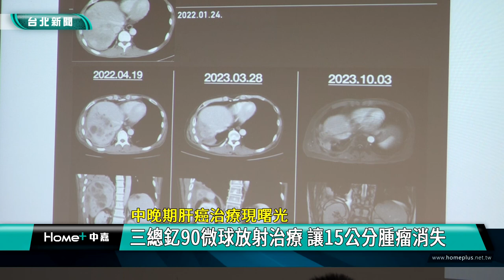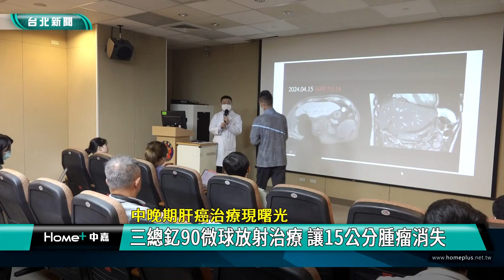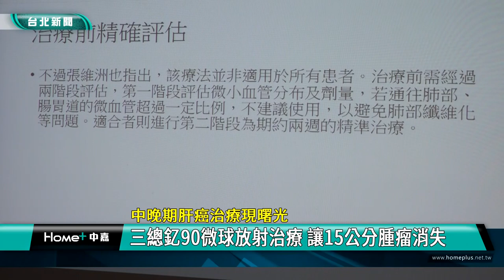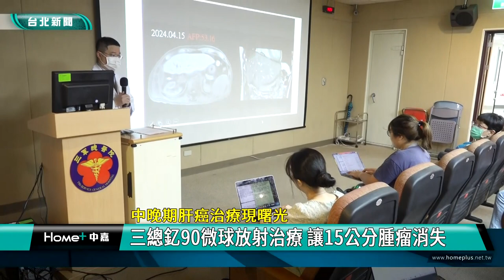肝癌 新療法|釔90 微球放射治療|腫瘤 縮小|三總 成功案例|降期 開刀|2024 中嘉新聞|中晚期肝癌治療現曙光 三總釔90微球放射治療 讓15公分腫瘤消失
全國十大第二名肝癌治療技術有進展 玻璃釔90微球放射治療讓腫瘤縮小

肝癌是國人十大死因的第二名，尤其發現時如果已經是中晚期在治療上更為棘手，不過並不代表只能放棄，三總方面分享一個成功案例，患者在2021年診斷出肝癌，不到半年更快速惡化為晚期，無法用手術切除，不過在治療團隊採用「玻璃釔90體內放射微球治療」後，術後追蹤至今超過兩年半，原本15公分大的腫瘤幾乎完全消失，到底怎麼做到的，一起來關心。

52歲的張先生神清氣爽地與三總放射診斷部主任張維洲合影，很難想像2021年他曾被診斷出罹患肝癌，不到半年更一度惡化到晚期，不過在三總醫療團隊採用玻璃釔90體內放射微球治療後，不但成功讓張先生降期不再復發，2年半後影像追蹤更顯示原本15公分大的腫瘤幾乎完全消失。

更重要的是這樣的治療方式副作用極少，讓張先生能維持正常生活。

張維洲表示肝癌栓塞治療方式有三種，包括傳統化療、載藥微球治療及體內放射治療，玻璃釔90微球治療就是體內放射治療，將高放射性的微球注入肝動脈，微球集中在腫瘤微細血管中近距離給予腫瘤高輻射劑量，效果持續三到六個月，病患的不舒服感也比較輕微。

不過這種治療方式並不是所有患者都適用，治療前需要經過仔細評估，主要是希望透過栓塞治療讓中晚期肝癌患者有機會降期，目前有20％的患者在釔90治療後成功進行手術或換肝。